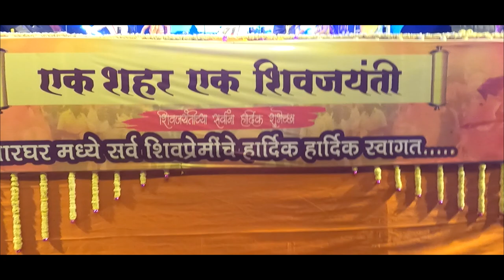BIGGEST SHIV JAYANTI SOHLA in Navi Mumbai |Kharghar | @DJVaibhavInthemix| Go Pro Hero 9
"Discovery" by Infraction